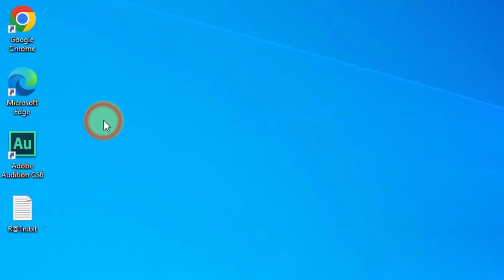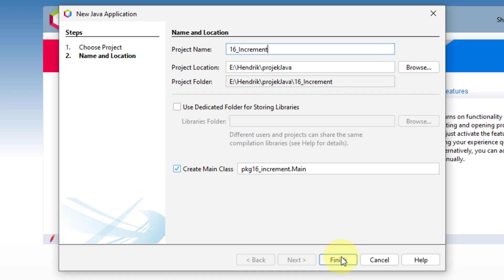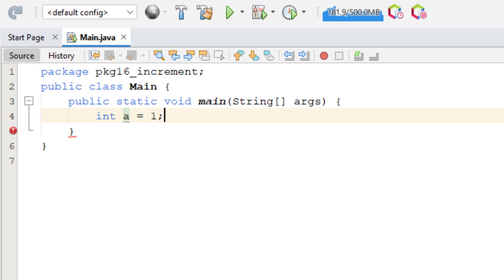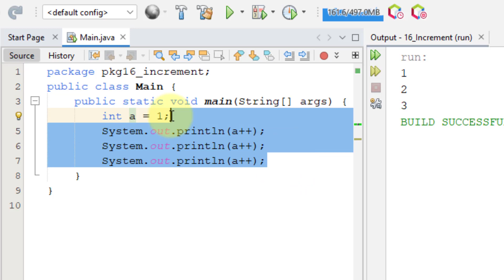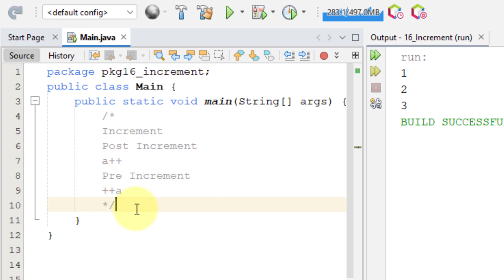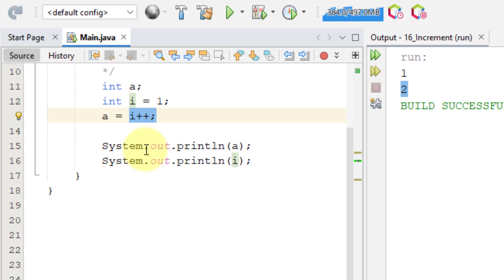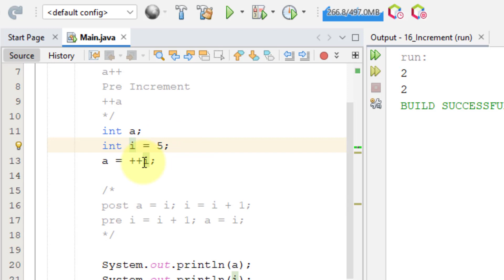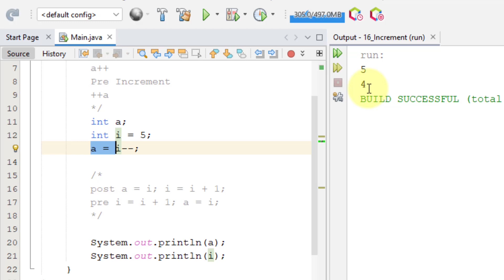Java 16 - Increment dan Decrement pada Java - Tutorial Java Netbeans Indonesia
Increment dan Decrement

Video kali ini kita akan mengulas tentang pemanfaatan increment dan decrement pada pemrograman java. Kita bisa memanfaatkannya untuk penomoran urut. So simak videonya sampai selesai yes ...

Link download IDE Netbeans dan JDK :
JDK
Official :

Netbeans
Official :

java netbeans